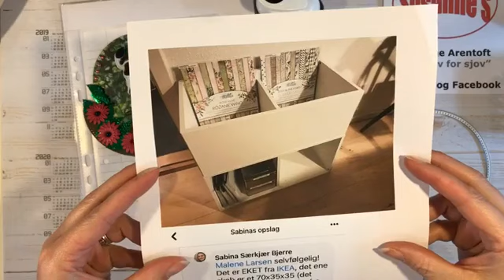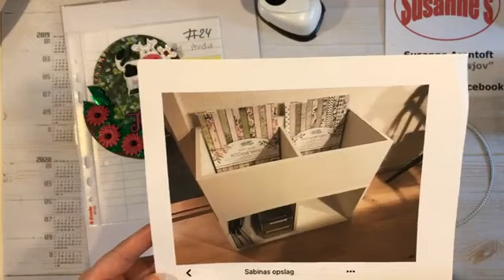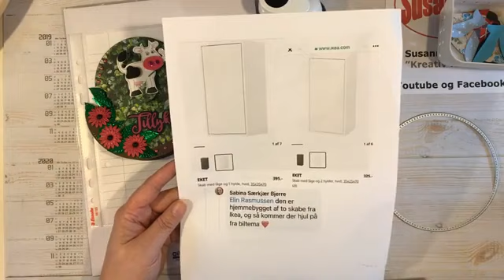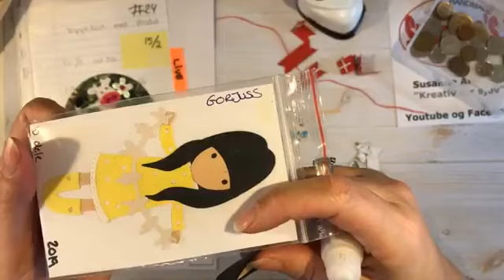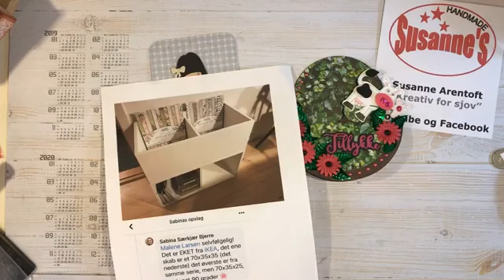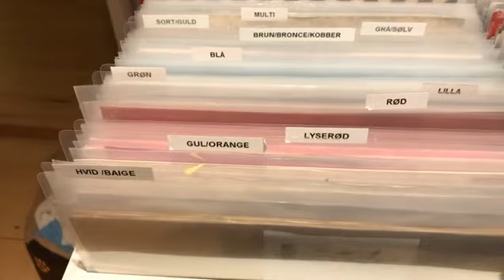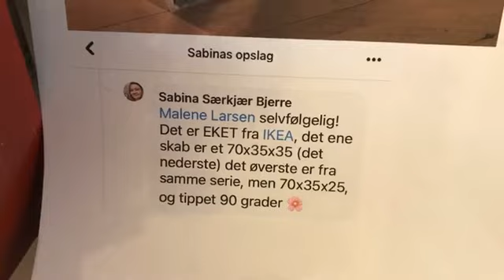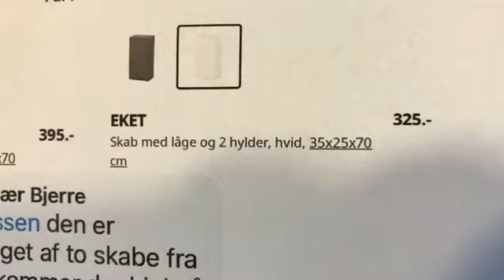Vi laver kort #24 - vippekort m/pendul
I denne film laver jeg et vippekort med pendul.